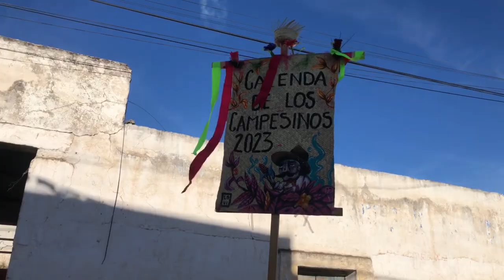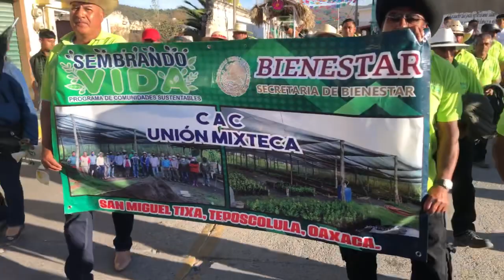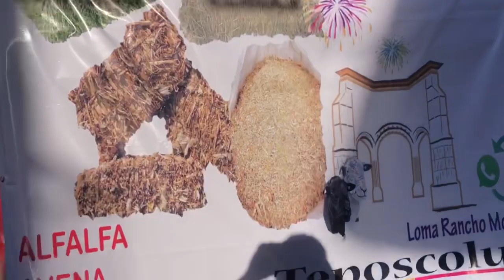calenda de campesinos 2023 en San Pedro y San Pablo teposcolula, oaxaca!